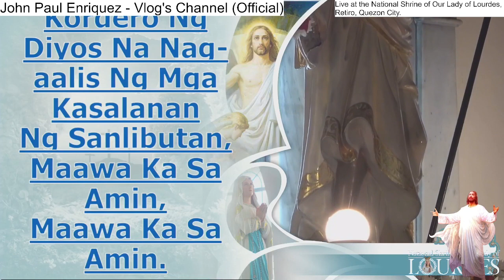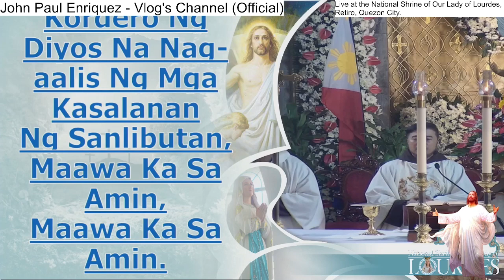Kordero ng Diyos